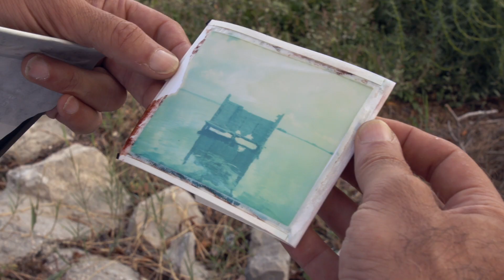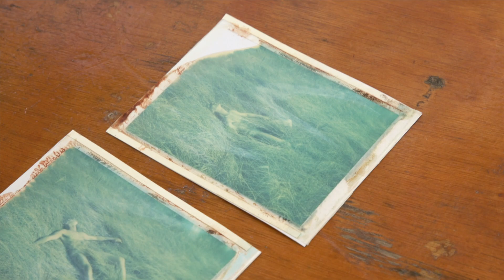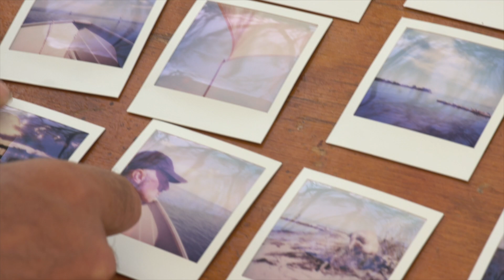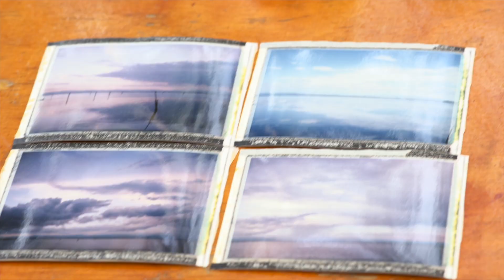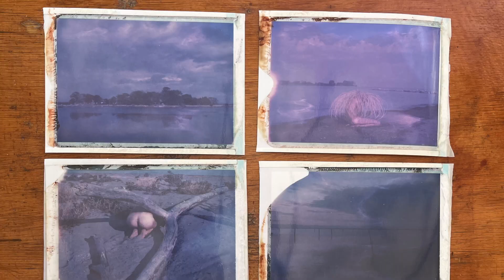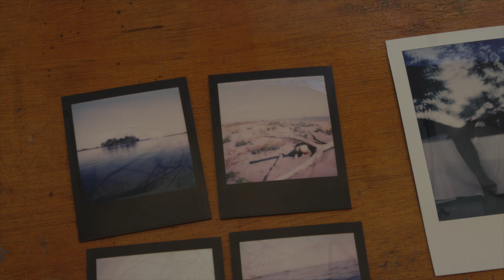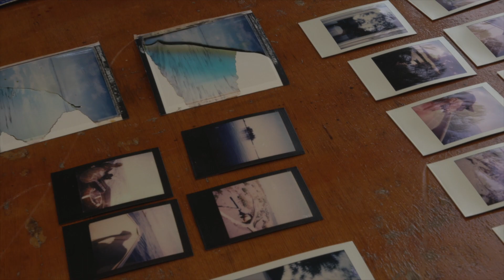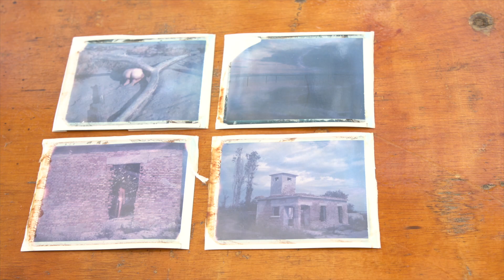Residenza artista nell'Isola di Anfora (Laguna di Grado)